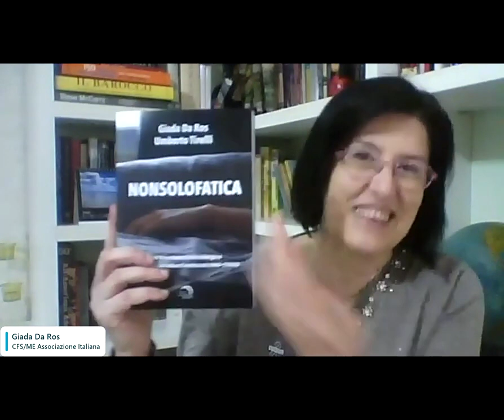Bridging Borders (WMEA) - 10 maggio 2024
Questo è l’intervento di Giada Da Ros durante l’evento “Bridging Borders” della World ME Alliance, tenutosi il 10 maggio 2024